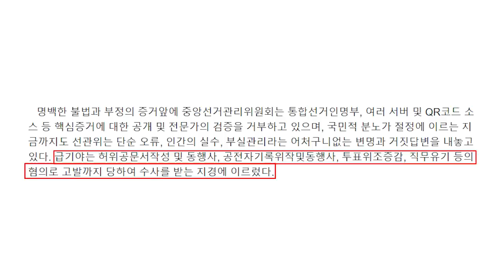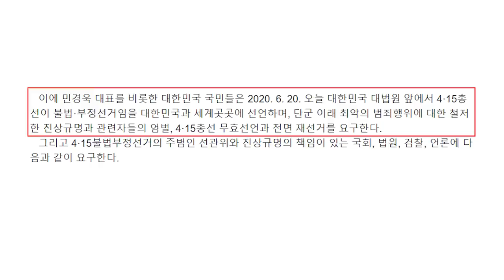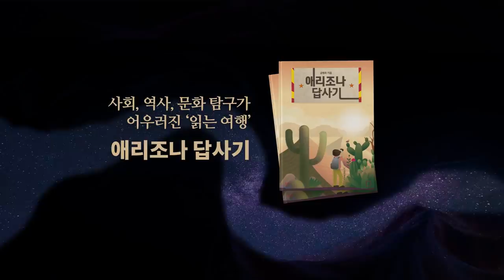4.15 부정선거 / 재검표를 넘어서 [공병호TV]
Bitcoin : 3MTW849AkP2ftLeSK2teZHMmzLu7Z83s9U